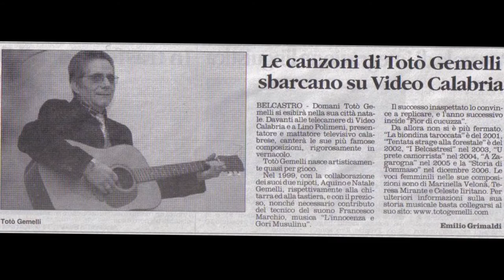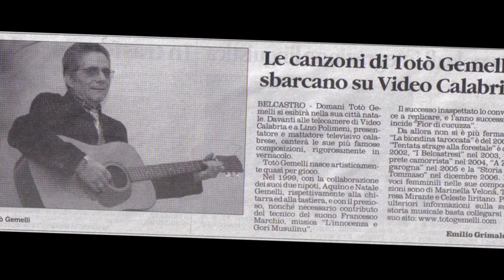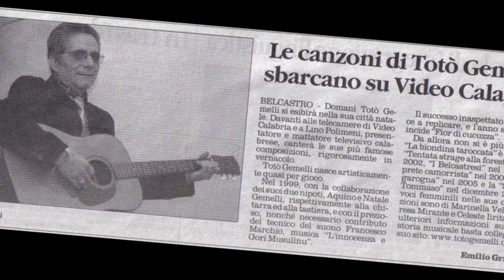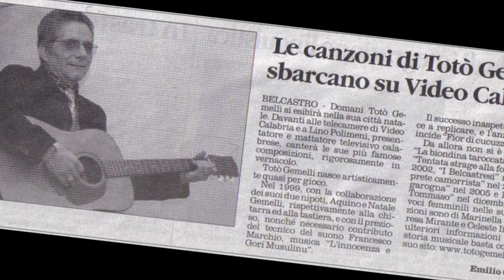a strina toto gemelli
auguri buon natale tutti